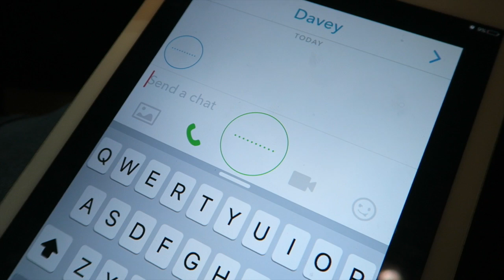DONALD TRUMP SCARED OUR SON!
Ourtogether would not be OURtogether without you guys, and please put thought into that sentence because we mean it. You support us, you believe in us, you motivate us, and ultimately THAT'S what family is. Believe it or not each and every one of you make this family what it is, and impact us in such a diffrrent way. With your comments, your love, your support.. it's priceless, and piercing to us, and more than anything the good vibes, and energy you bring on to our family feed could never be over looked, or replaced.  Over all, we are a raw, silly, positive, and just loving family. Through these vlogs -  we hope to inspire our YouTube family to dream a little more, live a little better, laugh a little louder, and love a whole lot harder. Life is honestly just way too short for anything else. Inhale the good, exhale the bad, focus on the g o o d, and take time to practice gratitude every single day. It could always be better, but it could also always be worse. Thank you for rocking with us, rolling with us, and for all around just vibing with us. Further more, thank you for being right here, right now, this moment, from the beginning, and for CHOOSING to be apart of one of the craziest, weirdest, most abnormal, yet dopest families on YouTube. We love hearing from you guys. Stay humble, stay focused, always hustle...and NEVER give up! We love you familia! ✊🏼❤️🙌🏼

It's always a good time! Find us on:

Suezalexa
Martin24flores

Thehappinesss_project